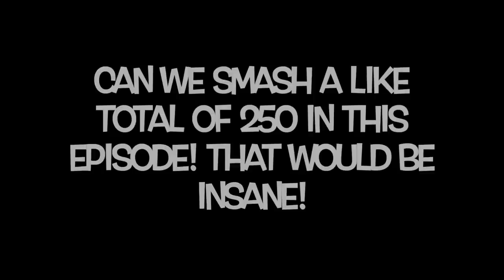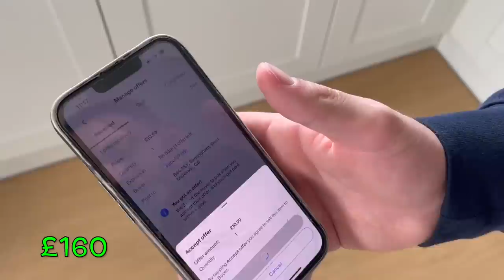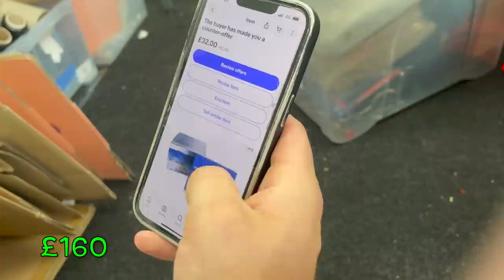£1 into 10,000 CHALLENGE! Making £10,000 Reselling USED NEW Items On Ebay Depop Vinted R210K #6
Fantasy Football League

OFFICIALFPL - APP
LEAGUE CODE - K1l9u5

Hey, I am a full time ebay reseller here in the UK. My name is Kieran, I buy from charity shops, carboots, wholesale &X Facebook marketplace and sell them on eBay/amazon/Depop for a profit (hopefully) that is how I make my living. Any questions please dont hesistate to ask!

ZIPSALE CODE: ZLWWIZFZ

Feels so good to be back outside and sourcing properly :)

*40p DR Martens* | Huge Huge Huge Bundle! | Making Contacts IS VITAL | MY *WOMEN* | UK ebay Reseller
I AM GOING THROUGH THIS LIST AND COLLECTING THERE CARD
Hey, I am a full time ebay reseller here in the UK. My name is Kieran, I buy from charity shops, carboots, wholesale & Facebook marketplace and sell them on eBay/amazon/Depop for a profit (hopefully) that is how I make my living. Any questions please dont hesistate to ask!
How To Run A Sucessful Depop Store | A New Start | £100 GIVEAWAY | Money In VINTAGE CLOTHING | #1